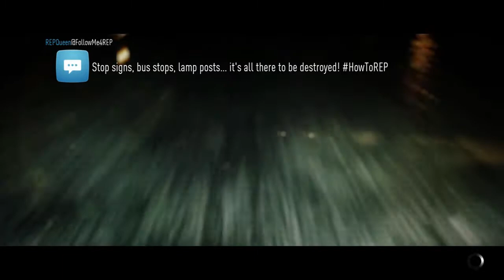Revisiting Need for Speed 2015 - A Flawed but Great Game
This video was a special request from a subscriber, they wanted me to revisit NFS 2015 and create a video on that game. In this video, I take a look back at EA Ghost's first fully developed Need for Speed game, just called "Need for Speed". I call this game, "NFS 2015".